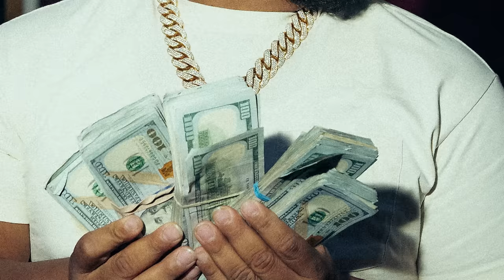EKT 40 - First Day Out (Official Video)